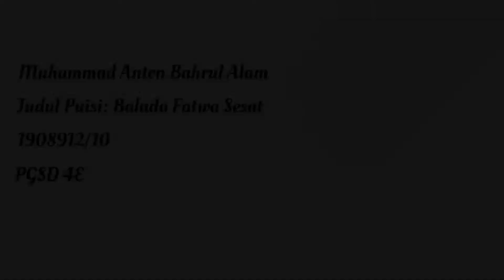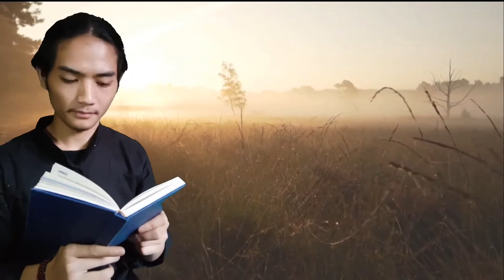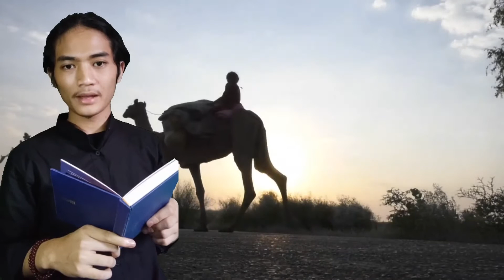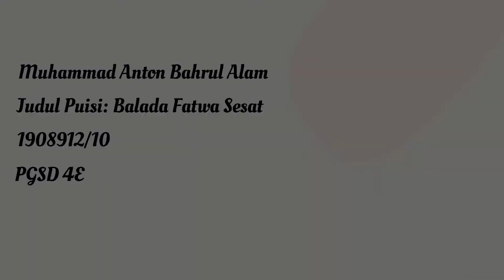Baca Puisi: "BALADA FATWA SESAT" oleh Muhammad Anton Bahrul Alam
Pelajaran teknik membaca puisi di sekolah

Balada Fatwa Sesat

Di dalam ormas Islam terlihat
fatwa penyesatan berulang kali diujarkan
fatwa kebencian berulang kali diteriakkan
Lalu, alih-alih mengkaji pendapat kelompok lain
mereka mendatangi kelompok itu
berteriak-teriak dari luar gedung
meminta polisi untuk memenjarakan kelompik lain
dengan alasan menyesatkan umat
menghina agama
berpotensi terjadi clash,
pemukulan dan perundungan

Mengatasnamakan Islam
membawa bendera tauhid
mungkin mereka merasa bahwa
Nabi saw bertindak
seperti yang mereka lakukan

Benarkah Nabi saw
bertindak seperti mereka?
Benarkah Nabi saw
menyesatkan sebagian umatnya?
Benarkah Nabi saw
menganggap sesat sebagian umatnya?
Lalu berteriak-teriak dari luar gedung
menyesatkan mereka
dan memukuli mereka?
Benarkah Nabi saw
mengusir mereka dari kampungnya
dengan alasan kesesatan?

Benarkah Nabi saw akan memukuli mereka?
Benarkah Nabi saw akan menghinakan mereka?
Atau meminta mereka kembali ke dalam Islam
dan harus berulang-ulang menyaksikan syahadat mereka?

Fatwa penyesatan kelompok lain
benar-benar bermasalah
Apakah fatwa sesat itu berarti
mereka harus berteriak-teriak di luar gedung
mereka boleh memukuli
mereka boleh mengusir?
mereka boleh melihat darah saudaranya tumpah
oleh senjata atau tangan yang mereka bawa?
mereka harus menyaksikan syahadat baru
mereka harus mengeroyok
dan mereka tak berani berhadapan
satu lawan satu
mereka harus mengeroyok
dan mempersekusi beramai-ramai
seperti sekelompok hiena
mengeroyok singa
yang tengah menjaga anak-anaknya?

Sayidina Hamzah menghadapi musuhnya satu per satu
hingga tombak seorang budak hina
menikamnya dari punggung
dan Nabi saw tak ingin melihat budak itu
seumur hidupnya

Bukankah kita dan mereka
sama-sama menghadapi zionis
lalu kalian tanpa malu
mengeroyok teman sendiri
hingga luka parah
mempermalukan mereka
melarang mereka salat
di masjid-masjid Allah yang sama
atau menganggap najis keringat mereka

Bertengkar dengan saudara sendiri
akan membuat dajal zionis tertawa
Tanpa biaya mereka menyaksikan
dua orang muslim
saling menjatuhkan
saling hina
saling pukul
babak-belur
patah-patah
terusir dari kampungnya
terusir dari masjid-masjid
dipaksa untuk bersyahadat
luka fisik dan mental
menjadi gila
terenggut harta bendanya
terenggut kehormatannya
saling bunuh
rapuh
Dan membuat Imam Mahdi menangis
di pagi dan petang
seperti menangisi Husain
yang terbunuh oleh sekelompok orang
yang mengaku muslim
padahal adalah anak jadah
yang tak mau menerima
bimbingan kelembutan

Kredit:
Musik Puisi, Backsound Puisi, Instrumen Puisi, No Copyright - Sedih - Romantis, Feb 13, 2020 oleh Jeki Jeksen,